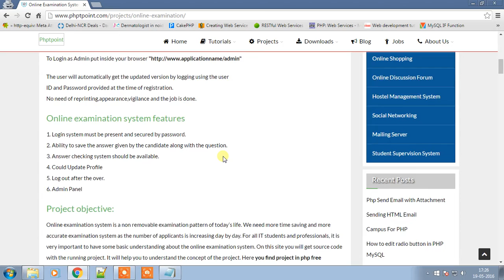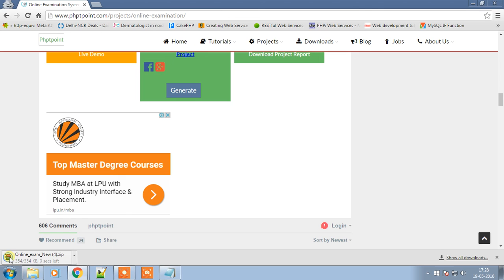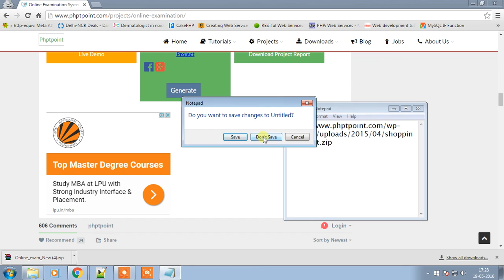Download project form phptpoint